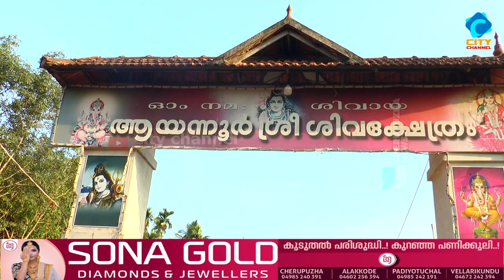ആയന്നൂർ ശിവക്ഷേത്രത്തിൽ രുഗ്മിണീ സ്വയംവര ഘോഷയാത്ര.